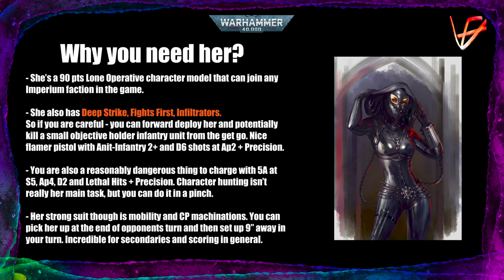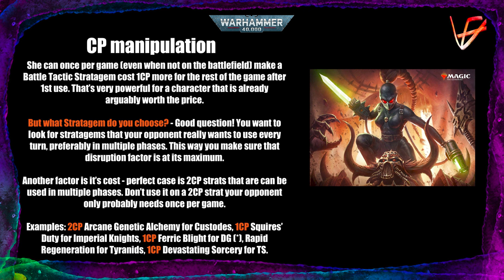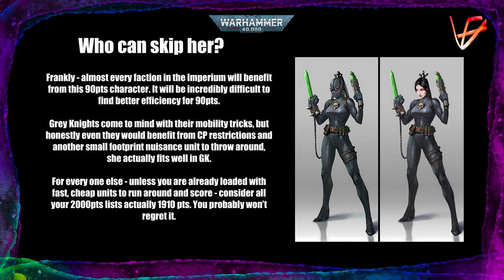Callidus Assassin - Do you NEED her in YOUR Imperium List??? | Warhammer 40K tactics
Unmask the potential of the Callidus Imperial Assassin in your Imperium list! Explore her diverse abilities, lethal stealth tactics, and determine if she's the missing piece in your Warhammer 40K army. Join us as we delve deep into the skills and strategies that make the Callidus Assassin a force to be reckoned with. Is she your army's secret weapon? Let’s find out together!

Thank you to my awesome Patrons:
Adam King
Andre Hellmann